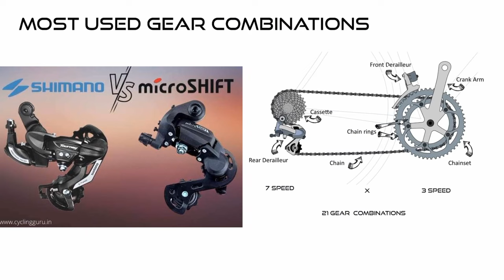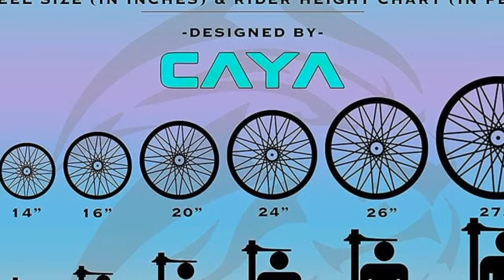Top 3 Best MTB under 15000 in India 2024 ⚡ best mtb cycle in india | best mountain bicycle under 15k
Hey guys,
In this video you will get a complete list on Top 3 "best mtb under 15000 in india 2024" and these are 'best mtb cycles under 15000" if you are planning to buy a 'best mtb gear cycle under 15000 in india 2024' else "best mtb non gear cycle under 15000 in india" all cycle comes from premium brands like, hero, hercules, Leader, and many more. so make sure to watch this video till the end to buy the best mountain bikes under 15000 rupees in india.

Best Buy Links 👇👇

3. HRX MTB 500 Limited Edition
2. Firefox Bikes Grunge-D
1. CAYA Split 27.5

Other 2 best mtb under 15000 rupees
1. Urban Terrain UT1000
2. Hero Sprint Growler

Read our blogs here
* Top 5 best mtb under 5000 in India:

Topics Covered:
best mtb under 15000
best mtb under 15000 in india
best mtb cycle under 15000 in india,
best gear cycle under 15000,
best cycle under 15000,
best cycle under 15000 in india 2022,
best bicycle under 15000 in india,
cycle under 15000,
top 5 cycle under 15000,
cycle under 15000 in india,
best cycle in india under 15000,
best mtb cycle under 15000 in india with gear,
best mtb bicycle under 15000 in india 2022,
best mtb cycle under 15000 in india 2022,
cycles under 15000,
cycle under 15k
mountain bikes under 15000 in india
mountain bicycles under 15000